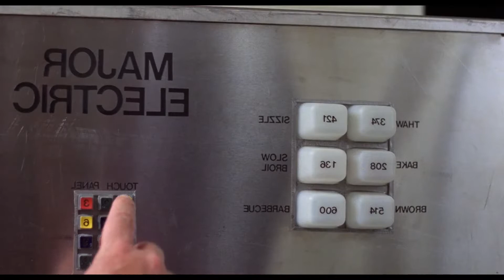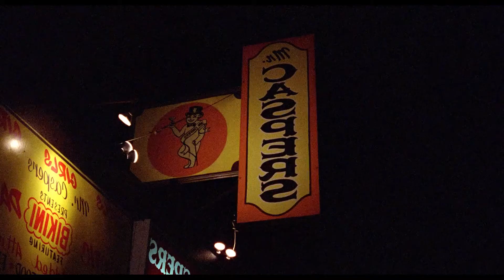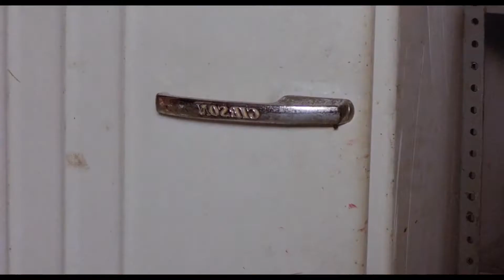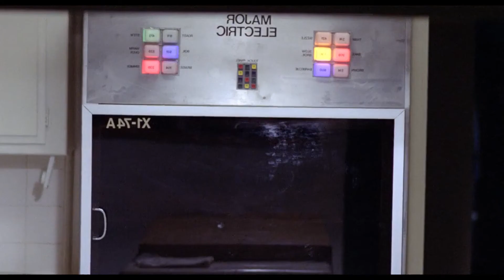Microwave Massacre - Best Hamburger Ever | Full Movie Explained In Hindi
Donald (Vernon) is an overweight, middle-aged construction worker with a big problem: his shrew of a wife May (Claire Ginsberg) has started to only cook gourmet foods in a Hyacinth Bucket-style misguided effort to make themselves seem classier than they are. While his friends Roosevelt (Loren Schein) and Phillip (Al Troupe) dine on simple bologna-and-cheese sandwiches for lunch, Donald is saddled with crab sandwiches and other cooking atrocities. To his horror, he discovers his wife has bought an unusually large Major Electric microwave oven, which makes the meals worse in half the time.

After coming home drunk one night and getting into an argument with May, Donald loses his temper and bludgeons her to death with a large pepper grinder. He wakes up the next day with a bad hangover, no memory of the night before, and a growling stomach. He discovers May's corpse in the microwave and after the initial wave of horror passes, he starts to take it in stride, telling his co-workers that he and May separated. After work, he then cuts up May's body and stores it in foil wrap in the refrigerator. A running gag involving May's head retaining some sort of sentience is introduced during this scene.

Looking for a midnight snack one night, Donald unintentionally takes a few bites of May's hand, and (again) after the initial wave of horror passes, he realizes it's the best thing he's ever eaten. He even brings some to work with him and shares it with Phillip and Roosevelt, who concur. He soon starts picking up hookers and using them for meat in his recipes.

While cooking one night, Donald has a mild heart attack and goes to his doctor, who tells him of a pacemaker that was put some years earlier in when he had some excess weight, but says he is fine overall. May's equally shrewish sister Evelyn (Sarah Alt) shows up, having not heard from her sister in some time. She finds her severed head in the garage refrigerator, and is gagged with bread and thrown, tied up, in Donald's closet.

Donald's lunches continue to be a hit with his friends, and he decides to cater an outing to a wrestling match with a new recipe he calls "Peking chick." When Roosevelt and Phillip show up to pick up Donald, they discover him dead on the kitchen floor of a heart attack, and some partly cooked body parts in the microwave. They leave in horror and disgust, realizing what Donald had been serving them.

Some time later, the house is up for sale and movers are taking the furniture out. A repairman (director Wayne Berwick, in an uncredited cameo) examines the microwave and discovers a problem with the wires, commenting that it would be bad for someone with a pacemaker. We then zoom into the fridge, which opens to reveal May's head. Her eyes glow orange as the film ends.